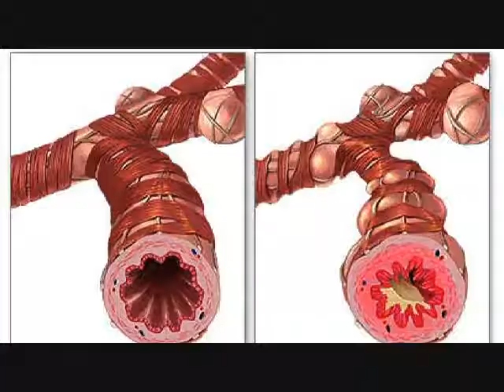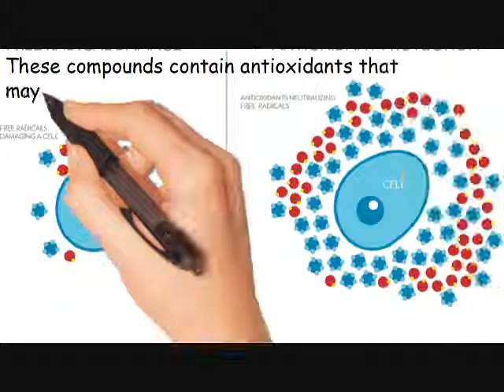Home Remedies for Bronchitis -Football Fruit can cure Bronchitis Naturally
Football Fruit can cure Bronchitis Naturally! No matter what season it is, tea is one of the tastiest and most loved beverages. The benefits go beyond refreshment and many studies have shown that drinking tea can improve health.

Football Fruit is packed with the bioflavonoids that improve the antibacterial/antiviral properties. Researchers determine exactly how these compounds work effective in treating these diseases. These compounds contain antioxidants that may protect your cells from free radical damage. These compounds can eradicate bad bacteria instantly.